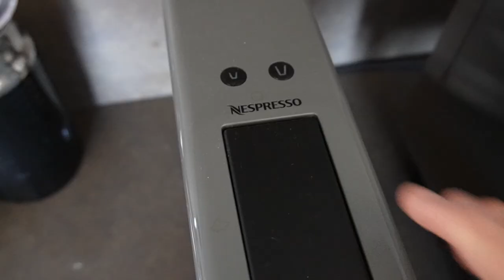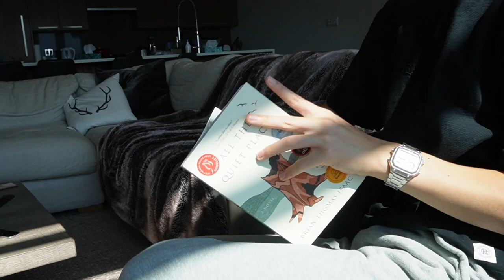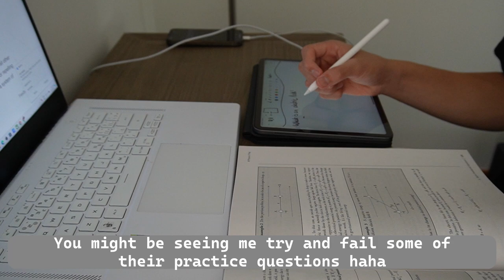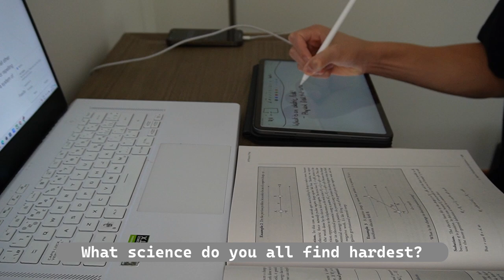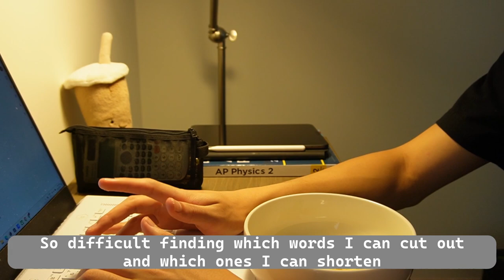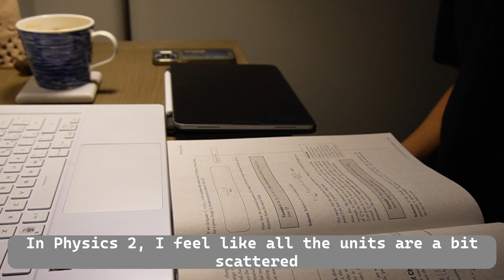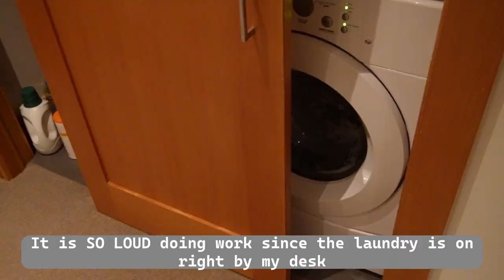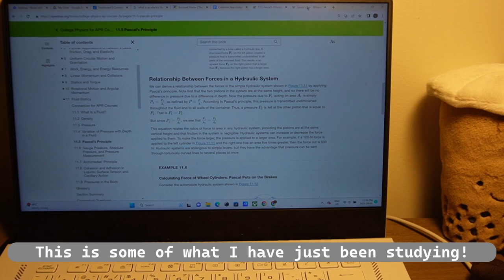Last Summer Study Vlog 💻📚🥲, High School prep, & Common app essays 🖋️📖🌲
Hello all! I hope you all enjoyed my study vlog in Whistler! I went to Whister for a study vacation (if that's a thing). This might be my last vlog before the school year! Hope you all enjoyed!

♪ 5 PM (Animal Crossing remix)    • 5 PM (Animal Crossing remix) [Chillho...
♪ Oneul -    • Oneul - Subway Bossa : 퇴근시간 2호선을 마주한 ...
♪ [ᴅᴀɴɪ.ʜᴢ] BTS (방탄소년단) - Dynamite (ver.lofi)    • [ᴅᴀɴɪ.ʜᴢ] BTS (방탄소년단) - Dynamite (ver...

About me:
Age: 17
Can't live without: BBT!!
Interests: Hockey, music, learning languages, and watching Netflix :)
Background: Canadian/Singaporean